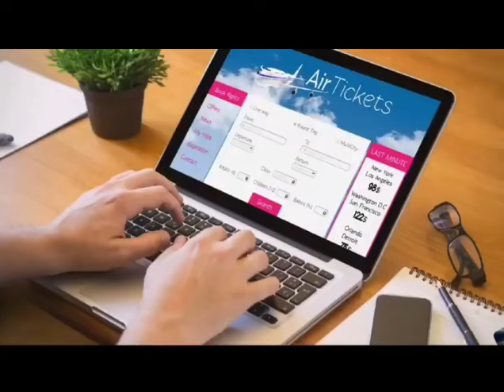ডোমকলের বসন্তপুরে বিরোধীদের ভোটদানে বাঁধার অভিযোগ তৃণমূলের বিরুদ্ধে, জমায়েত সরালো পুলিশ